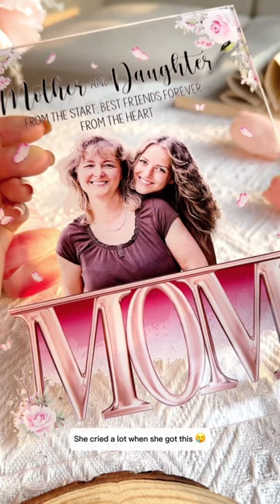Mother And Daughter BFF From The Heart | Personalized Acrylic Photo Plaque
Celebrate the special people who make up your family with a custom acrylic plaque. This unique wall art makes a thoughtful gift for any family to display their love all in one place. This customized plaque becomes a contemporary focal piece that immortalizes your family’s bond. It’s a wonderful housewarming or Christmas gift for newly blended families or those moving into a new home. Display your family name proudly in the entryway, above the mantel or in any high-traffic area of the home. Family members will feel cherished each time they pass by and see their names artfully represented. For a family who has it all, a personalized plaque is the perfect unique gift. The meaningful sentiment will remind them daily of their unconditional love. This acrylic plaque commemorates the memories while creating lasting new ones.
Capture special memories with a personalized acrylic photo plaque. Custom-designed with your photos and text, this crystal clear plaque makes a unique, meaningful gift to commemorate the moments that matter most.

MESSAGE:
Mother and daughter. From the start. Best friends forever from the heart.
First our mother, forever our friend.